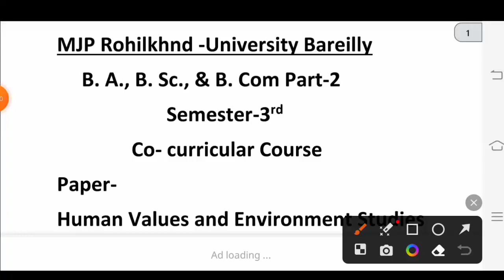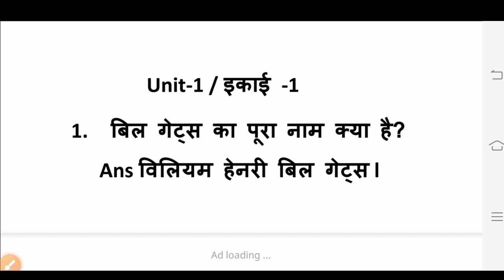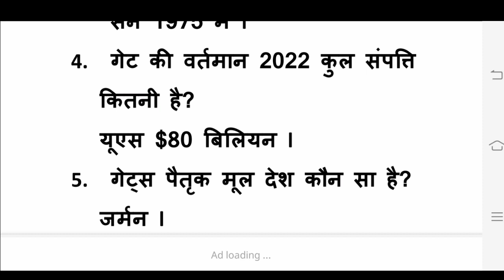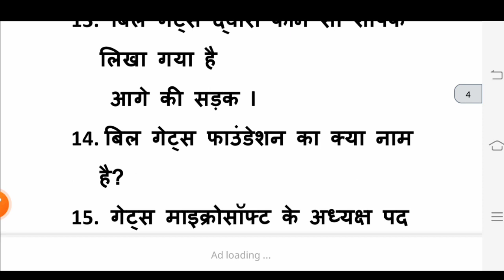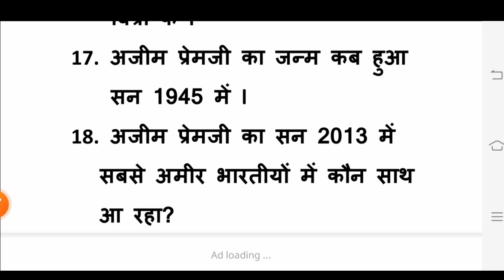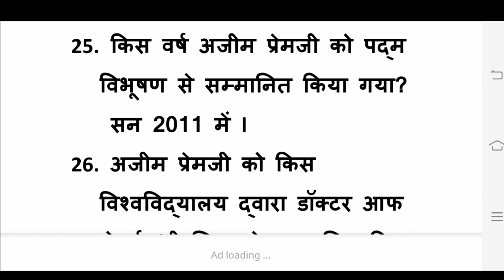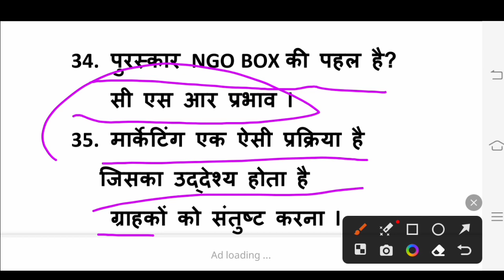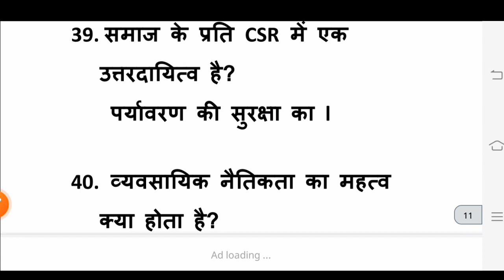B.A.B.Sc. & B.Com 2nd year Semester-3rd Human values & Environment Studies exam-2024-25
BAStudy all Subjects ..
Hello friends,
Welcome to my you channel for study
with /B. AStudy all Subjects /// for you
U. P. Board Exam :-2020 Another subjects
Playlist links 👆👆👆👆👆👆👆👆👆👆
Highlight
 what is the first aid?
 what is the Co-Curricular course?
human values and environmental studies mcq with answers pdf
मानव मूल्य और पर्यावरण अध्ययन pdf
human values and environmental studies pdf in hindi
human values and environmental studies question answer
human values and environmental studies mcq with answers in hindi
co curricular first aid and health pdf
Co curricular objective human values & environmental studies answers
Co curricular objective human values & environmental studies questions and answers
co curricular first aid and health in hindi pdf
first aid and health b.a 2nd year semester-3 pdf
Co curricular Question Answer in Hindi
Co curricular Objective Questions in Hindi
Co curricular questions and answers PDF
Co curricular 3rd Semester Syllabus
Co curricular Question Answer in Hindi PDF
Co curricular objective first aid and health
co-curricular activities in hindi pdf
Co curricular ke Question Answer
hitt//BAStudy all Subjects
Follow//hemendra yadav 7071
Like me .hemendra Yadav